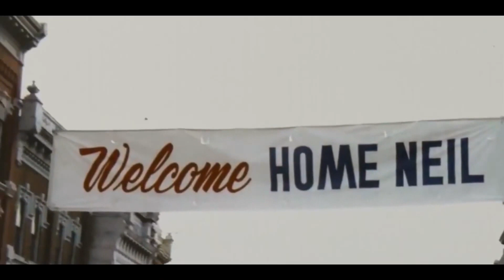Apollo 11 50th Anniversary Tribute 🚀 Raw Space Presents: Astronomy Films